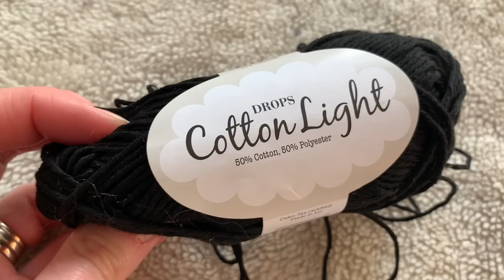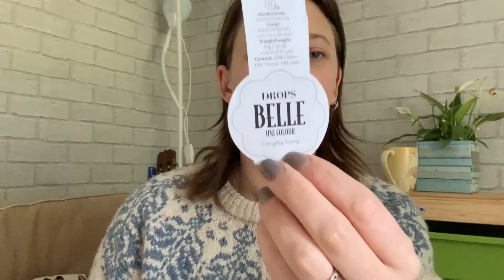Hot Pink Ranunculus by Midori Hirose and Five Finished Objects | Ep 9 Knitting Podcast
Links to my ravely pages for more details and links to the relevant patterns:
I talk about the Wild Mint Tea Jacket by Drops Design
The Travelling Cables Cowl (I used Drops Alaska BTW, not Karisma)
My Crochet Bucket Bag

and a new cast on for this week, my almost finished Hot Pink Ranunculus